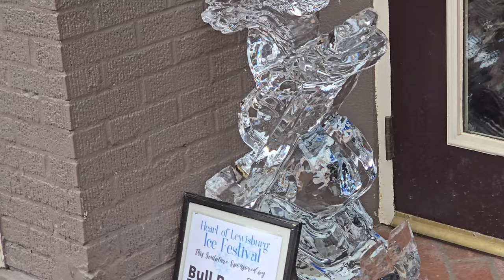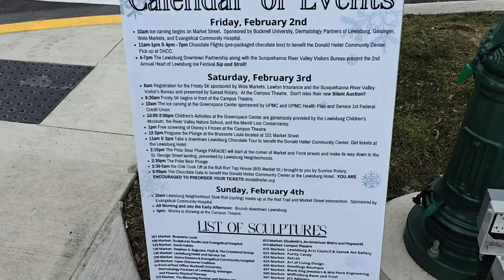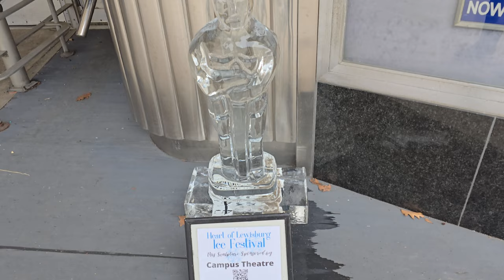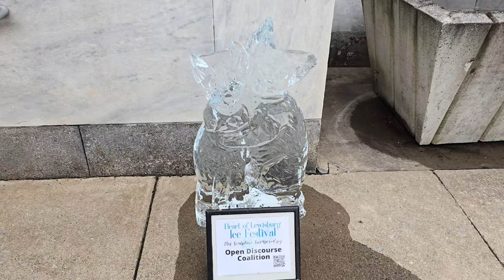Walking in Lewisburg, PA (02/02/2024)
Excerpts from a walk in Lewisburg on day 1 of the ice sculpture festival.